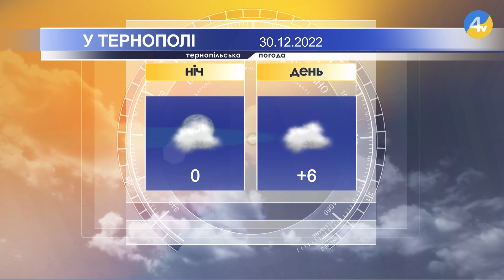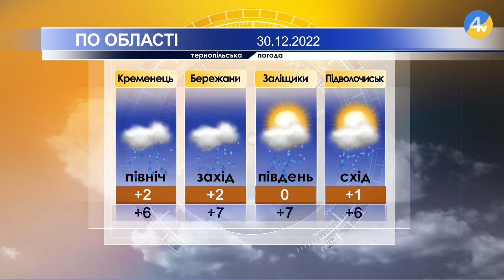Тернопільська погода на 30 грудня 2022 року